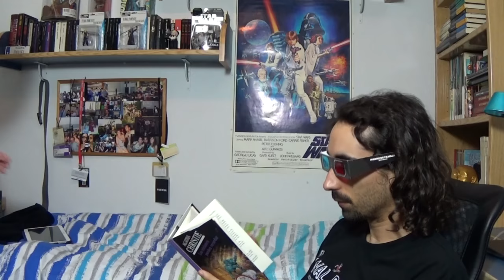Los mejores Retos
Hoy os enseñaremos como ser el mejor haciendo retos. Esto sí que son retos extremos y no jugar al minecraft. Por supuesto, todos estos son retos para hacer en casa, con las medidas de seguridad oportunas.
Thrawn nos muestra uno de los últimos retos que se puso de moda, el reto de la botella, flip bottle challenge o como queráis llamarlo.
También llamará al diablo, a su número móvil, por supuesto llamando al 616, que el 666 es el fijo XD

Aparición estelar de Ahorrostop, el autodenominado "mejor youtuber del mundo".